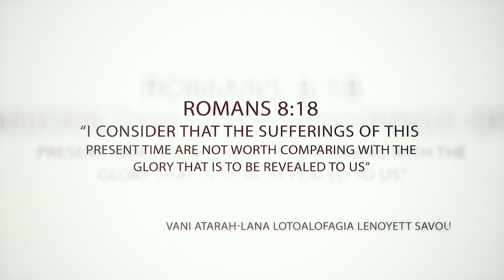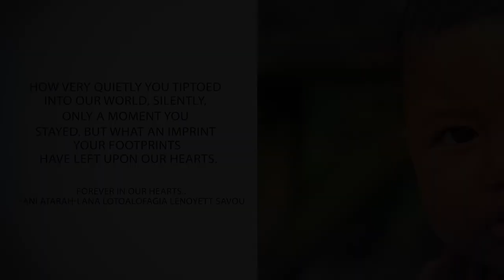In Loving Memory of Vani Savou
Rest in peace to this beautiful child of God. You didn't stay very long Vani but you sure will remain forever in our hearts.

I do not own the track used in this video